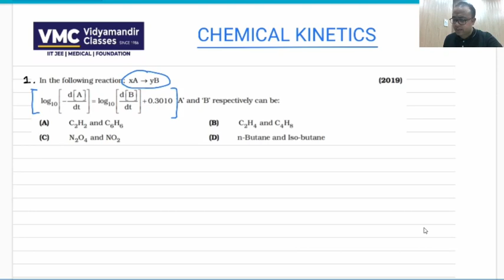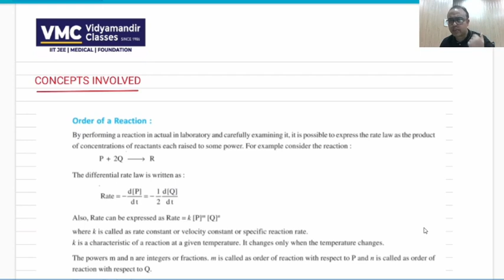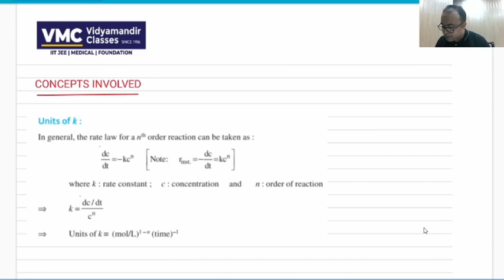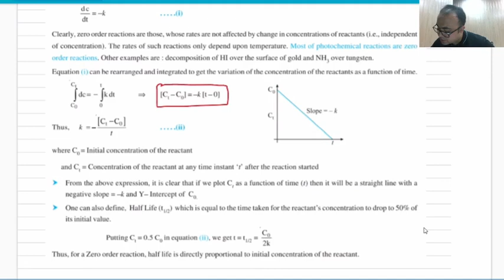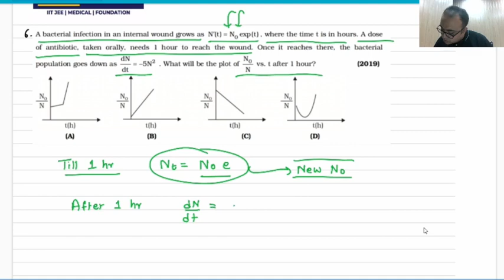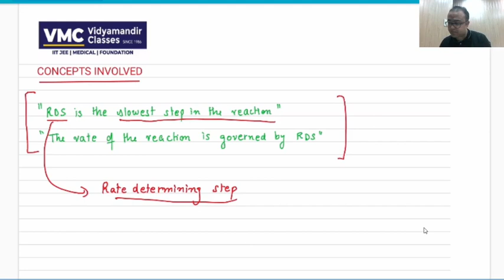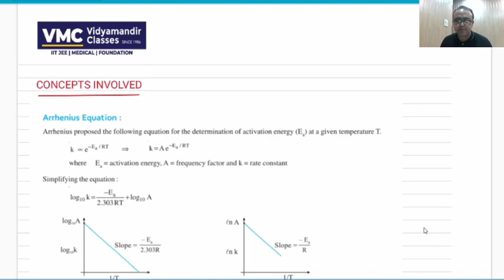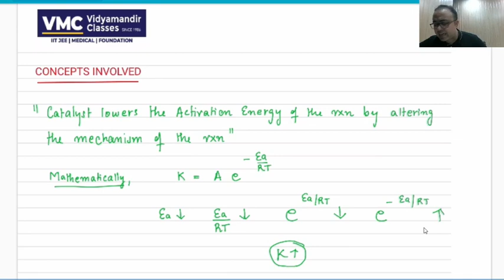Revise Chemical Kinematics in 90 mins for JEE Main | Get full marks | Vidyamandir Classes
JEE Main 2020 - Revision course - Live Webinar 27 - Chemistry - Chemical Kinetics is the twenty seventh Live webinar in the JEE Main 2020 - Revision course by VMC which has been made FREE for everyone. This is being done to ensure that all aspirants of JEE Main 2020 can benefit in this tough pandemic time from their home.